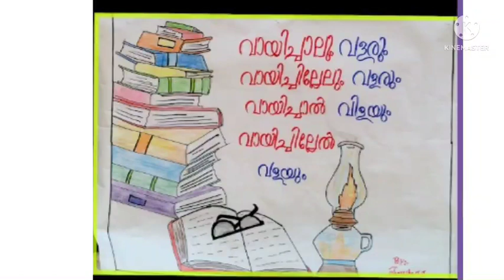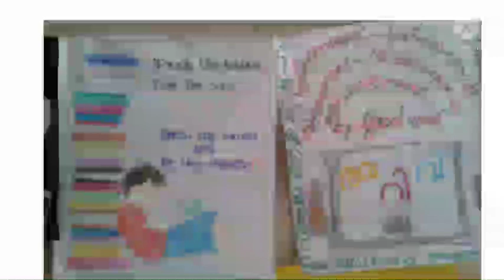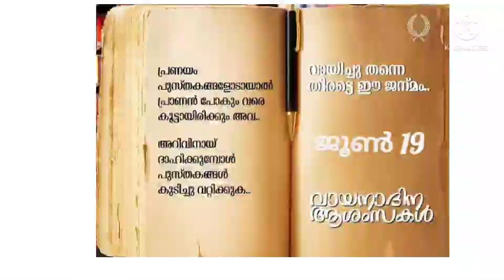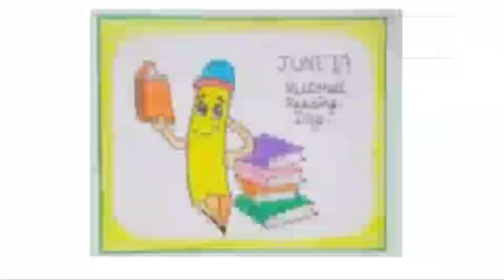Reading day posters | വായനാ ദിനം പോസ്റ്ററുകൾ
reading day posters
 reading day posters in English Malayalam and Hindi
simple posters
reading day posters
simple posters
reading day posters
simple posters
reading day posters
simple posters
  വായനാദിനപോസ്റ്ററുകൾ
ജൂൺ 19 വായനാദിനം
മലയാളം വായനാദിന
പോസ്റ്ററുകൾ
ഇംഗ്ലീഷിലും മലയാളത്തിലും ഹിന്ദിയിലും വായനാദിന പോസ്റ്ററുകൾ
reading day posters
simple posters
reading day posters
simple posters
reading day posters
simple posters
reading day posters
simple posters
  വായനാദിന പോസ്റ്ററുകൾ
ജൂൺ 19 വായനാദിനം
മലയാളം വായനാദിന
പോസ്റ്ററുകൾ
reading day posters
simple posters
reading day posters
simple posters
reading day posters
simple posters
reading day posters
simple posters
  വായനാദിനപോസ്റ്ററുകൾ
ജൂൺ 19 വായനാദിനം
മലയാളം വായനാദിന
പോസ്റ്ററുകൾ